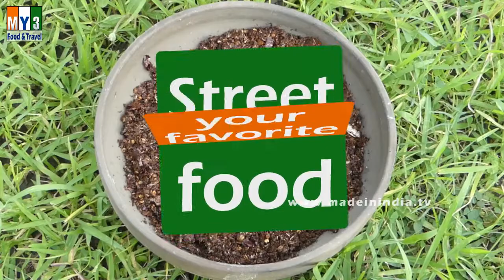Spicy Side Dish for Idly and Dosa | Coriander Seeds Power Making | Dhaniya Power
This video is about preparation of dhaniya/coriander seed chutney for idly, dosa and rice.

RAKSHADEEP.

A flavorful coriander seeds chutney with idlis! A complete breakfast!